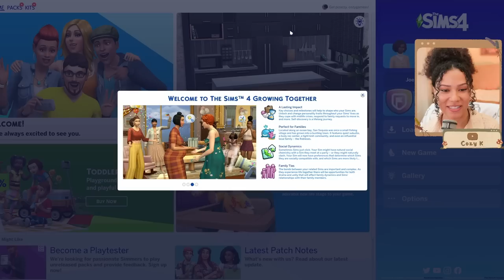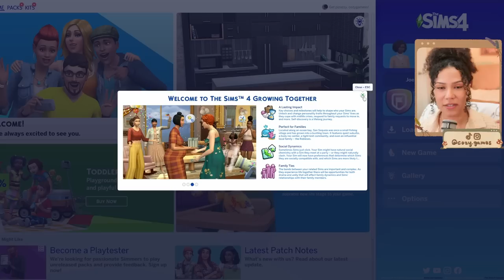Sims 4 - Growing Together // gamer household’s surprise visitor!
C’MON KYLE!

Thanks for coming along to try the Growing Together expansion pack with me!!

Cozy K
235 Westlake Center # 413